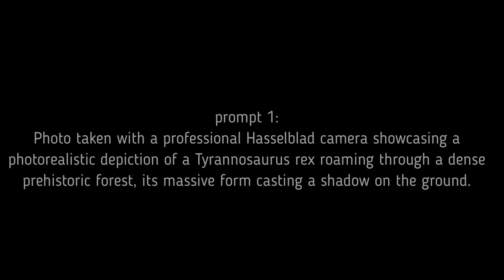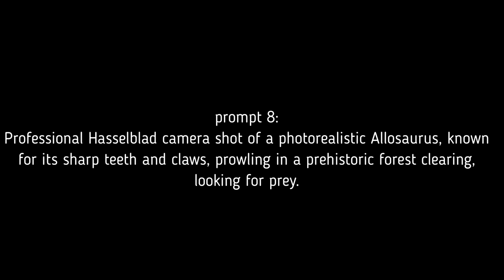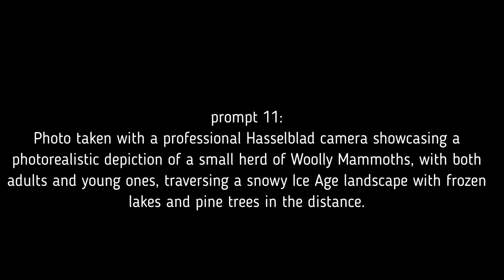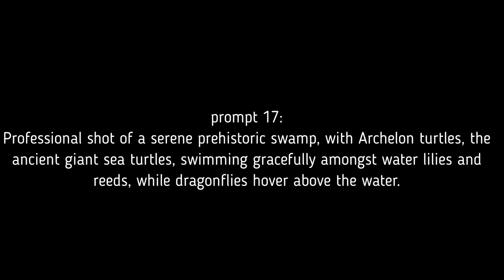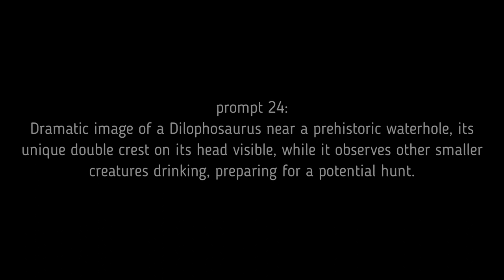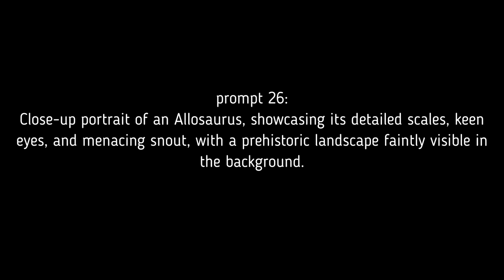DALL-E3 Prehistoric Prompts + BONUS PDF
In "Dall-E 3 Prompts - Prehistoric," we embark on an imaginative journey to the distant past, showcasing the boundless possibilities of prompts and images. 🦕🌿 These prompts are designed not only to inspire but also to spark your creativity. Every day, we're exploring fresh ideas for prompts, and we're more than happy to take on custom projects. Below, you'll find a PDF containing all the prompts featured in this video, ready to fuel your creative fires. If you enjoy our content and would like to show your support, consider treating us to a cup of coffee. ☕🦕🌿

Transform your creations into income effortlessly!
With MyDesigns' advanced cloud platform, not only can you automate intricate tasks like vectorization and upscaling, but you can also handle them in bulk. Save time, streamline your workflow, and turn your work into ready-to-publish print or digital products that generate revenue. Dive in now and harness the power of bulk automation!

Do you want to support my channel while also saving money, accessing AI technologies not available in your country, or simply enjoying series currently only available for streaming in other countries? No problem with VPN. Then click on this link NOW